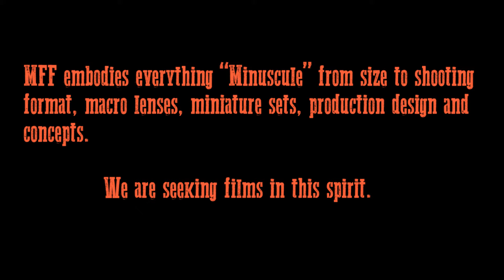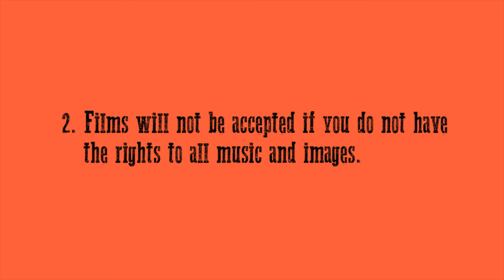Minuscule Film Festival Trailer plus rules